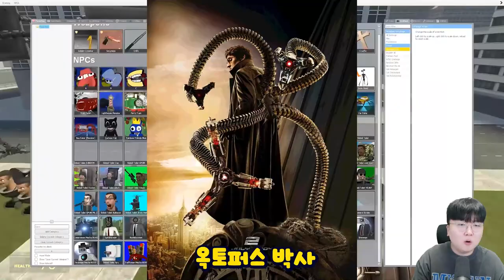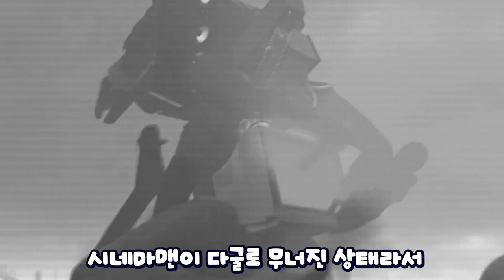신규 토일렛들의 사기성?! ㅋㅋㅋ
편집 : 크로노

1. 빠놀이 대신 '휴하'로 누구보다 빠르게 인사하기!
2. 욕설 X
3. 상대방 까내리기. 기분 상하게 하는 말들 X
4. 친목질 X - ex) 댓글로 서로 대화, 개인정보 및 신상 물어보기 등등